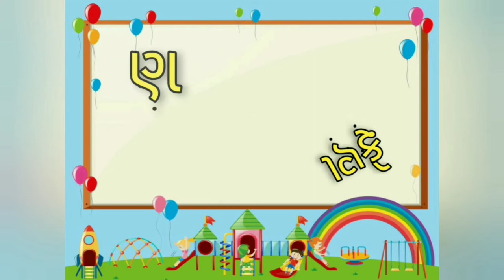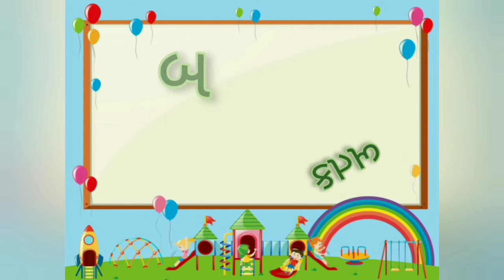ગુજરાતી કક્કો Gujarati kakko | Aamir Ghanchi